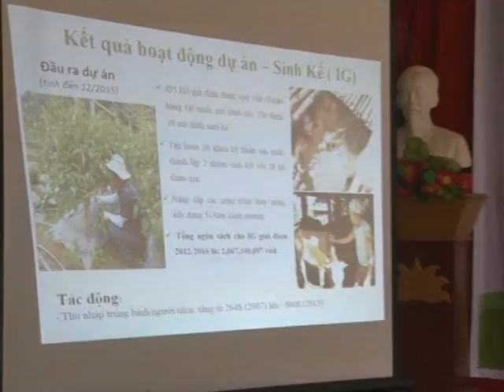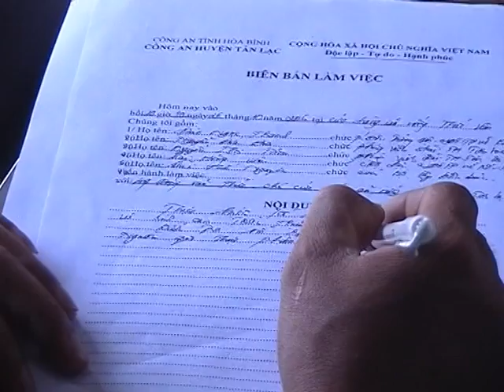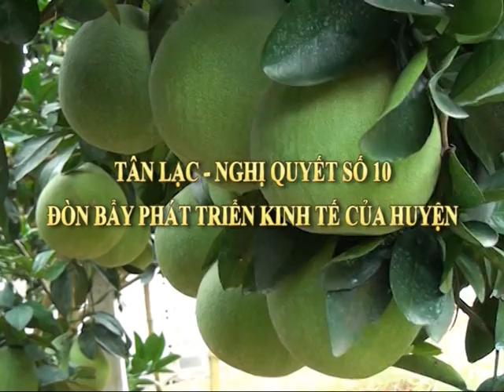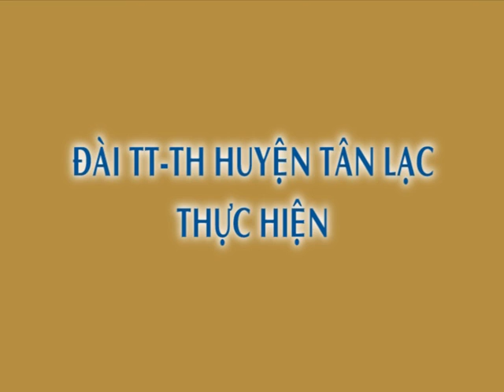(ĐÀI TÂN LẠC): CT TRUYỀN HÌNH 28-10-2016